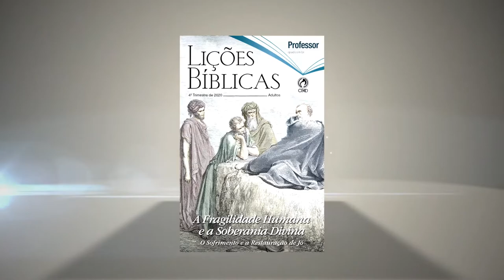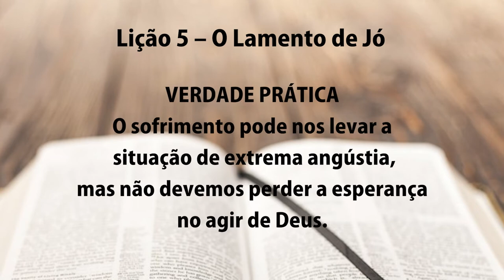Lição 5 – O Lamento de Jó